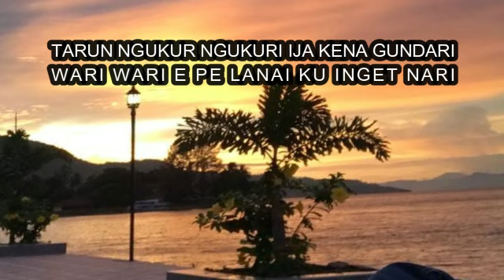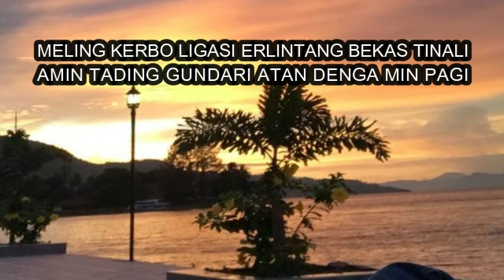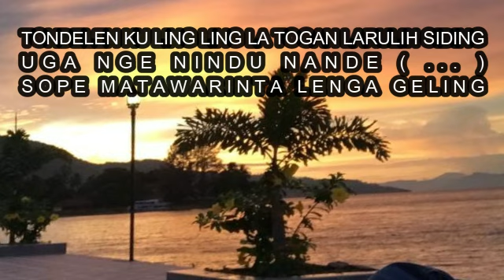SITUHUNA Tone Pria Karaoke Karo pop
karaokelagukaro SITUHUNA Tone Pria Karaoke Karo pop